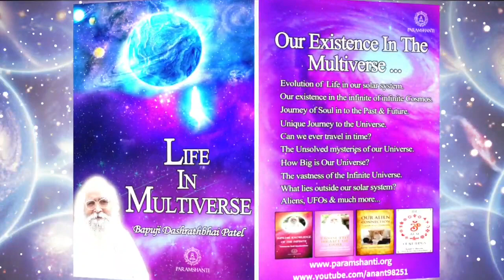ಆತ್ಮ- ಜ್ಞಾನಿ ಮತ್ತು ಆತ್ಮ - ಅಜ್ಞಾನಿ ನಡುವಿನ ಅಂತರ..